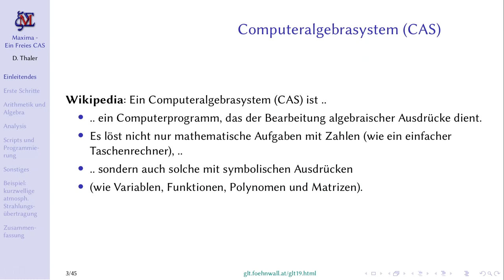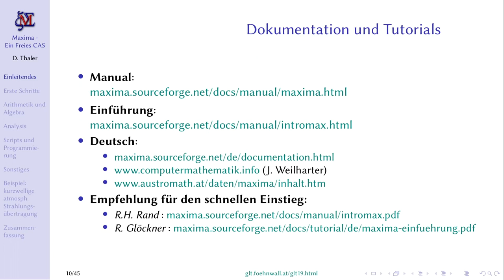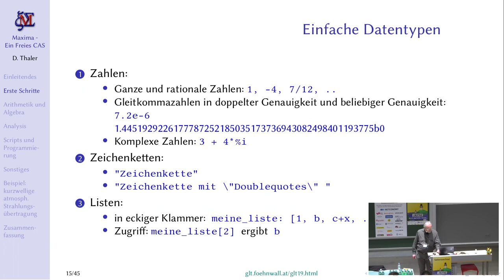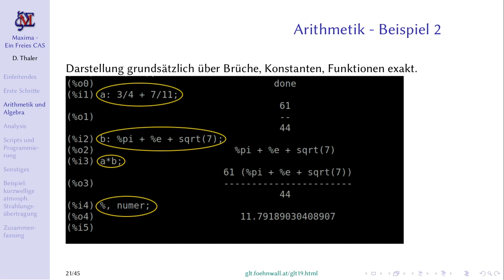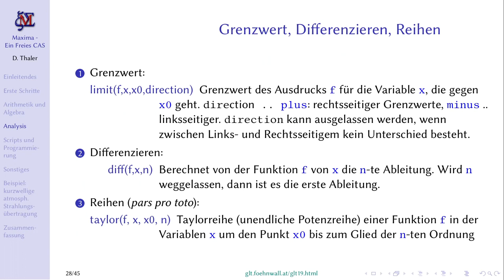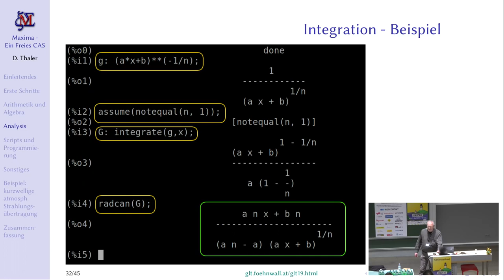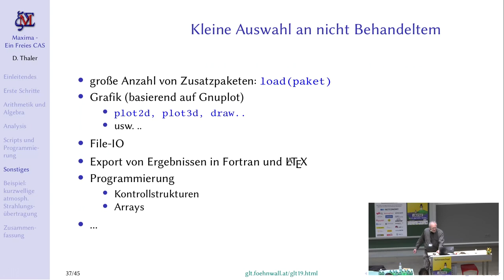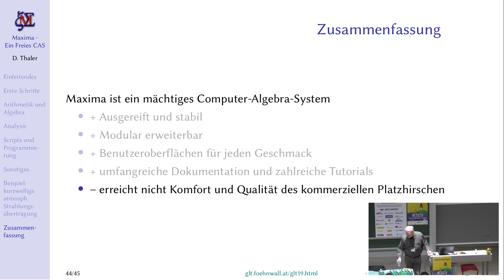Grazer Linuxtage 2019 - Maxima - Ein Helfer in der Not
Maxima ist ein Freies Computeralgebrasystem.  Wer von Zeit zu Zeit Integrale knacken, komplexere Ableitungen berechnen oder Gleichungssysteme analytisch lösen muss, freut sich über den Helfer in der Not.

`Maxima` ist ein *Computeralgebrasystem*, welches unter der GPL steht und somit Freie Software ist.

Techniker und Naturwissenschaftler in Ausbildung, Forschung und Entwicklung stehen öfters vor der Aufgabe, einen grundsätzlich formulierten mathematischen Ansatz konkret zu lösen. Der klassische Weg ist die "Handarbeit" mit Zettel, Bleistift, Radiergummi und Formelsammlung. Ab einem gewissen Umfang ist dieser Weg zu umständlich
und vor allem zu fehleranfällig.

Hier springt `Maxima` ein. Es bietet Unterstützung bei der Lösung von Gleichungen, beim Differenzieren, Integrieren, der Bildung von Grenzwerten und vielem mehr.

Der Vortrag stellt das Programm kurz vor und präsentiert abschließend zur Demonstration die Lösung eines Problems aus der beruflichen Echt-Welt des Vortragenden.

Dietmar Thaler